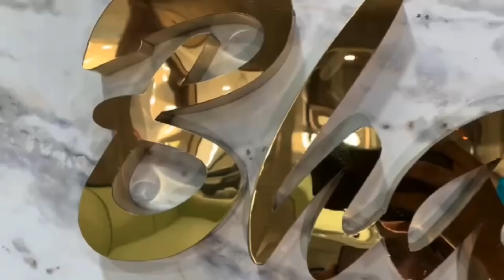कम चली गाडियां खरीदो सस्ते दाम में|Heavy Discount|Less Driven|Used Cars For Sale in Punjab|BCBV120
Deepakjhatta is Youtuber ,Anker,Businessman

Used cars
Top Models
AllTyps of Facilities Available